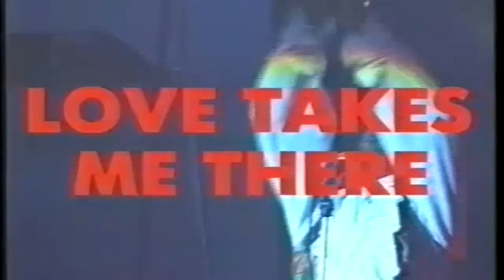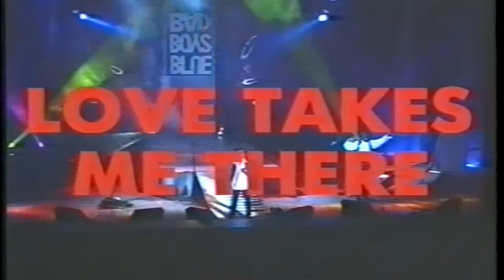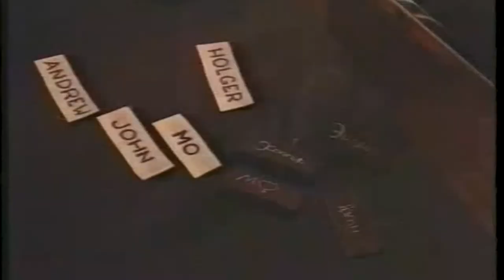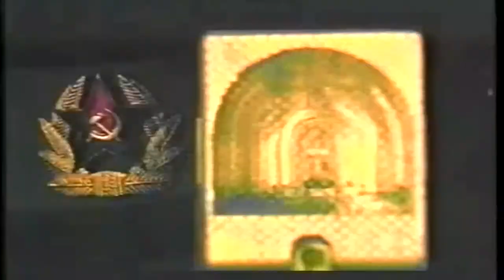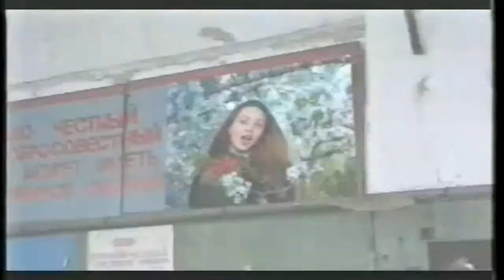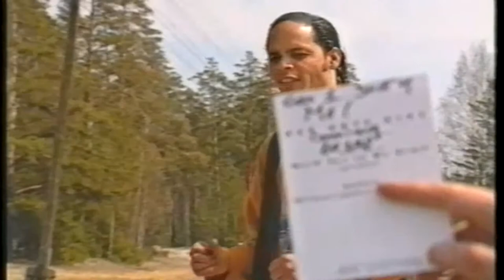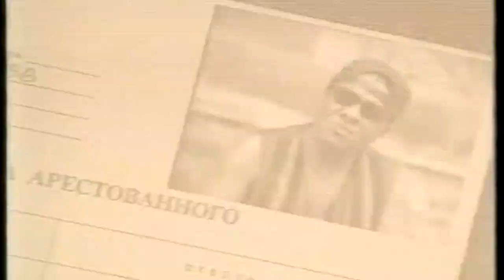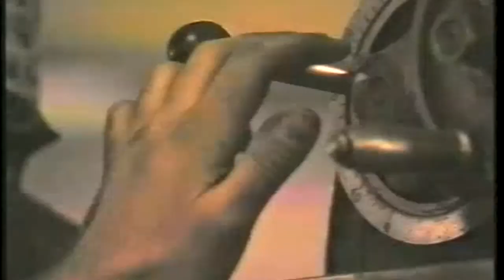Bad Boys Blue - Любовь настигает меня здесь - Love takes me there (1996 Documentary)